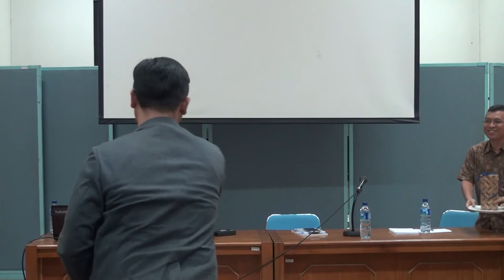Kuliah Tamu Prof. Andrew Charleson di Arsitektur ITB Bagian 2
Kuliah Tamu Prof. Andrew Charleson di Arsitektur ITB 19 Maret 2018